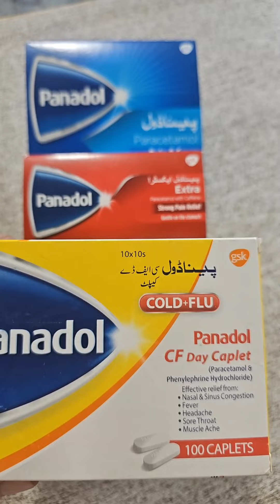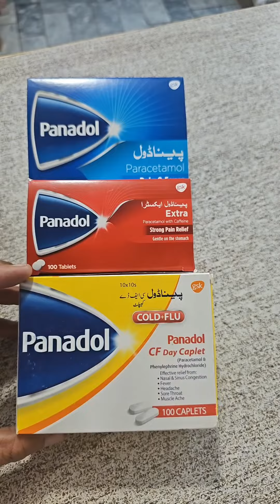types of panadol panadol ki iqsam پیناڈول گولی کی اقسام